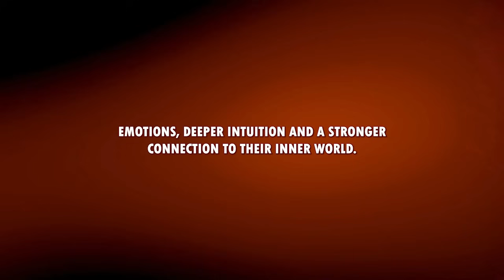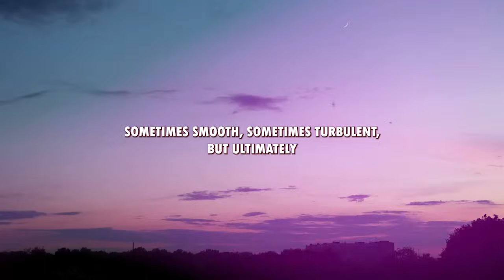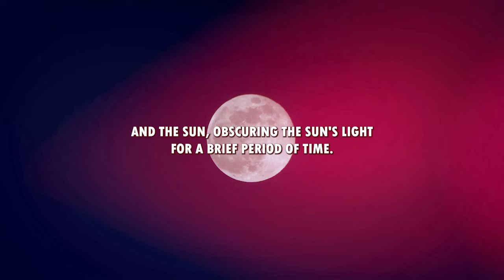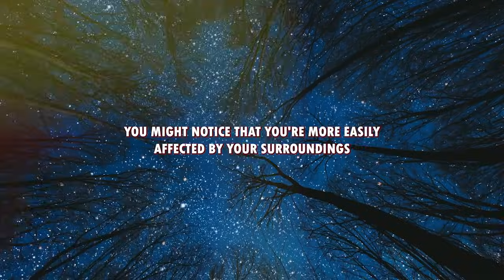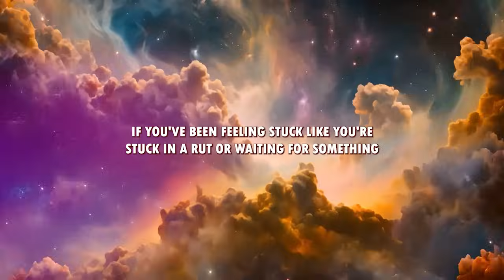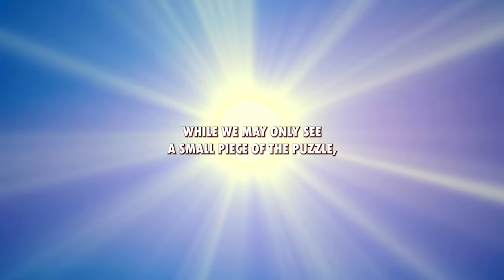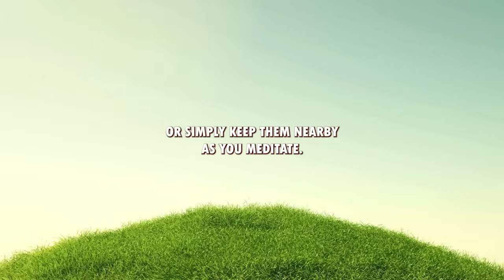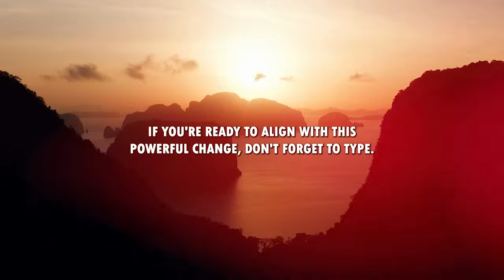It’s Coming! :astrologer is stunned this-GOING HAppen in night last week of sept Warning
Embrace the Cosmic Change: The Energy Explosion of Late September! 🌌

As we approach October, a powerful shift is upon us! In the last week of September, an unusual phenomenon has occurred—a mini moon has entered Earth's orbit, amplifying lunar energy by a staggering 10 times. This has led to a peak in energy waves, making this time one of the most potent periods we've experienced.

With the convergence of the New Moon and Solar Eclipse, we're witnessing an extraordinary wave of energy that many astrologers are still trying to comprehend. This intensification may cause heightened sensitivity, deeper intuition, and a stronger connection to our inner selves.

Join us in today's video as we explore how to navigate this cosmic call for change and harness the transformative power of these celestial events. We’ll discuss:

The significance of the mini moon and its impact on our energy fields.
How the New Moon and Solar Eclipse create a unique energetic convergence.
Signs of heightened sensitivity and deeper intuition during this time.
Ways to embrace this major shift and prepare for the changes ahead.
Transformational practices to align with the powerful energies at play.
Are you ready to embrace this cosmic change? Type in the comments: “I am open to cosmic change!”